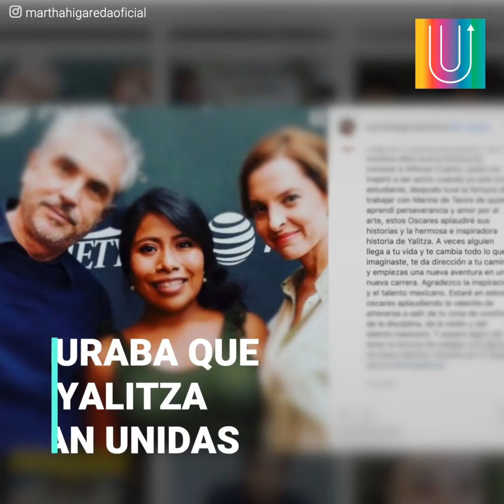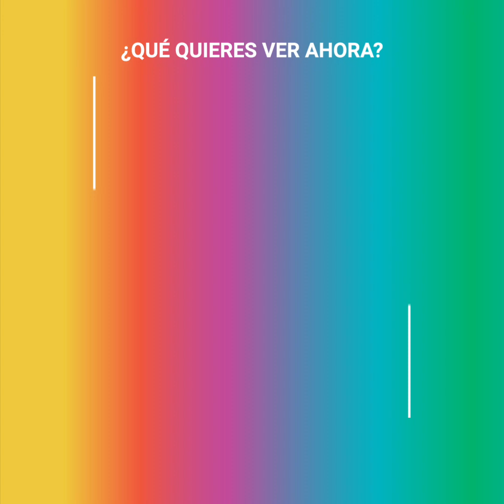El gran conflicto entre Martha Higareda y Yalitza Aparicio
La herida de Yalitza Aparicio aún no es capaz de cerrar. Todo comenzó cuando un grupo de actrices, según muchos, comandado por Martha Higareda, se propuso el objetivo de sacar a Yalitza de la industria. El plan lo ejecutaban a través de WhatsApp y tenía como única razón la envidia que les producía el éxito obtenido por "Roma". Era un grupo grande y poderoso, contra el que Aparicio no tendría oportunidad, sin embargo, todo dio un brutal vuelco cuando ambas se vieron las caras en una premiación.